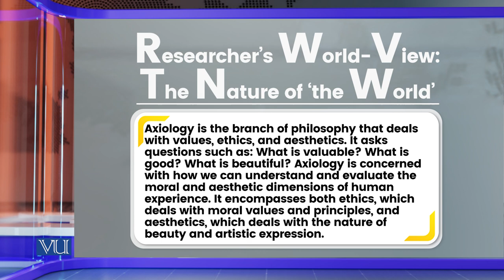Researcher's World View: The Nature of the World | Research Methods in Education | EDU407_Topic077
Topic077: Researcher's World View, The Nature of the Worldview - Axiology,